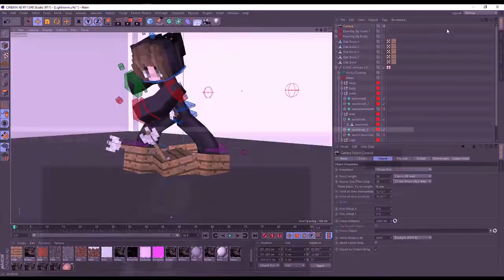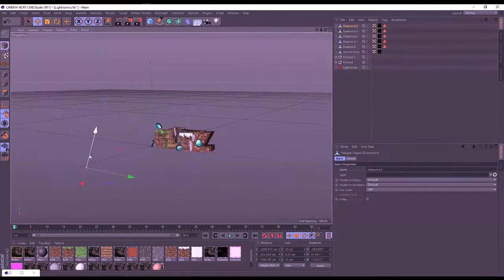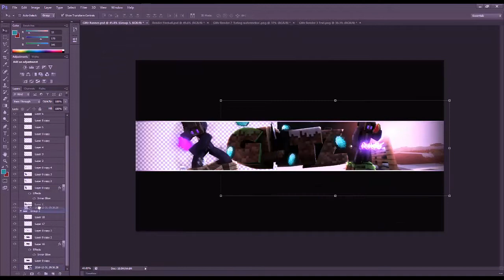[Speedart] Glitz // Banner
Hello everyone! Here we have another banner speedart. This one was made for someone special!
I took forever to find a way to get this skin to work with the rig, and I finally find out how!

~Info~

Programs:
- Editing // Camtasia
- Recording // OBS

~o~